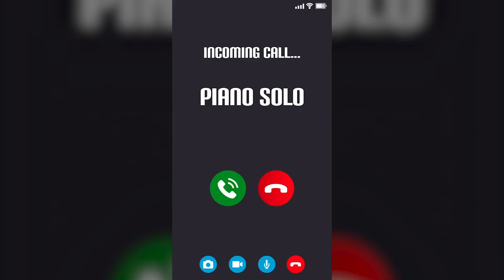EPIC JAM SESSION on ZOOM | Green Onions - The Blues Brothers (2021)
Green Onions - The Blues Brothers 🎶
Cover by Carbon Castle

Part two of our 'Carbon (k)Night Sessions' starring Cédric, Luc, Rens & Hanna! In the next couple of weeks we’ll post more videos of our musical 'Carbon Knights' on social media!
Deel twee van onze ‘Carbon (k)Night Sessions’ met deze keer Cedric, Luc, Rens & Hanna! In de komende weken zullen we meer video's van onze muzikale 'Carbon Knights' op sociale media plaatsen!

🎸 Luc Scheepers
🎸 Hanna van Nistelrooij
🎹 Cédric Rath
🥁 Rens Rutten